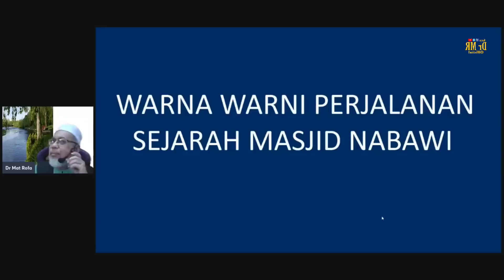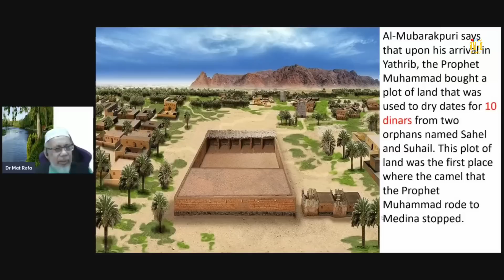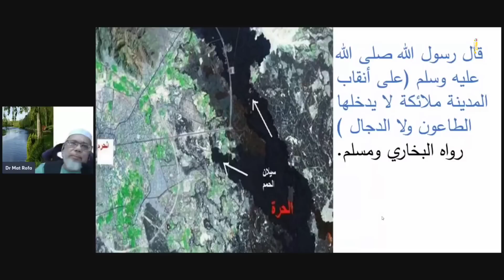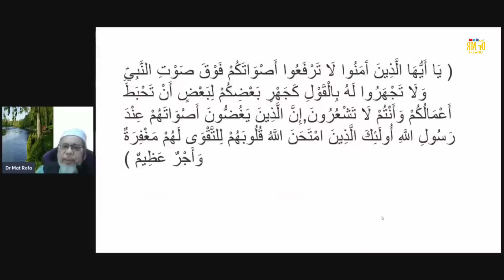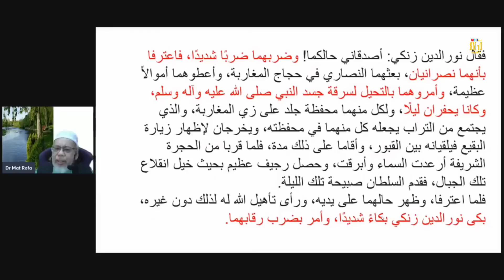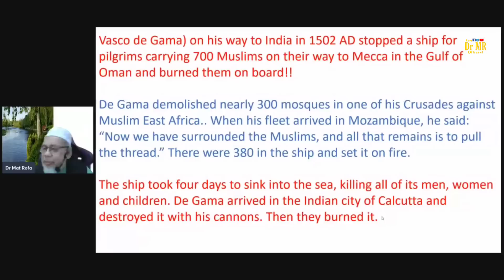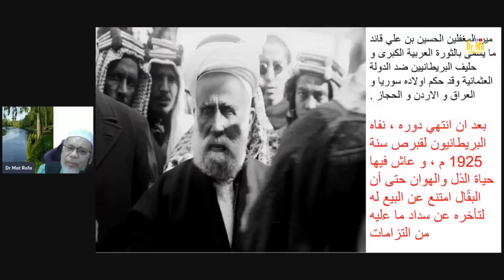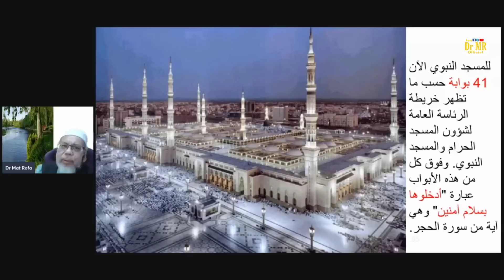Warna Warni Sejarah Masjid Nabawi - Dr Mat Rofa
Dan

Terima Kasih